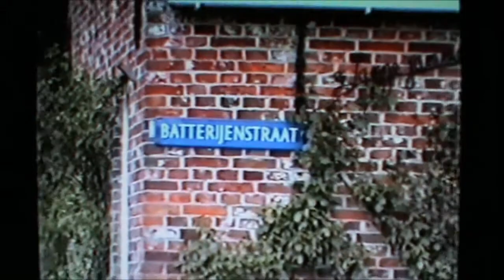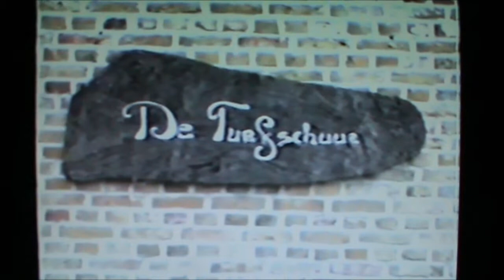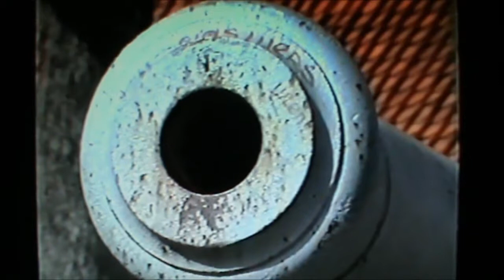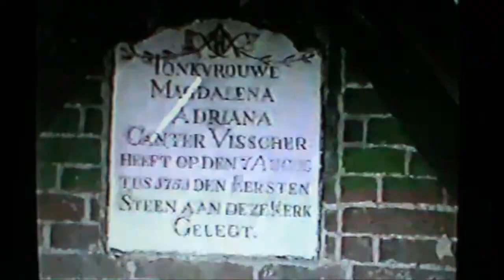Bourtange en meer vestingen in 1991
Een bezoek aan de vestingen Bourtange, Oudeschans en Nieuweschans.
Deze videofilm werd oorspronkelijk opgenomen  met mijn analoge camcorder.
Nu met behulp van mijn digitale camera gereproduceerd. Diit heeft wel geleid tot vermindering van de beeldkwaliteit. Het is dan ook raadzaam om de film niet in fullscreen te kijken. Het venster van You Tube geeft een betere beeldkwaliteit